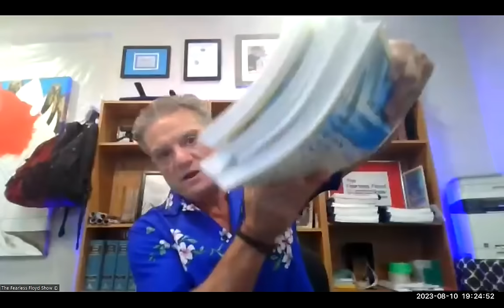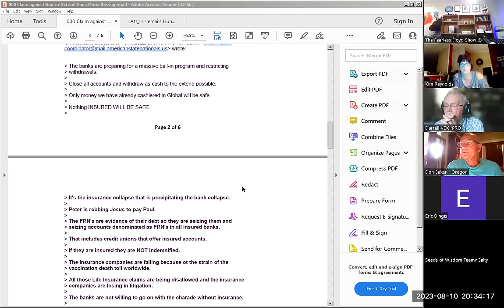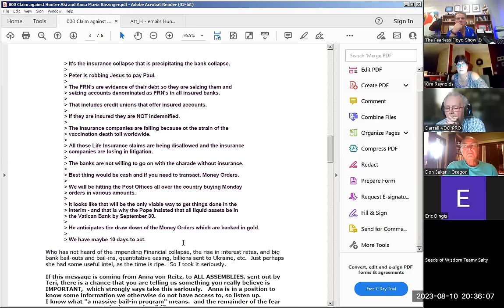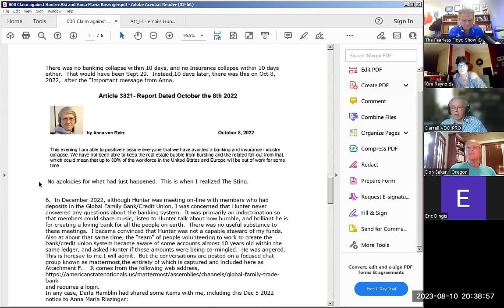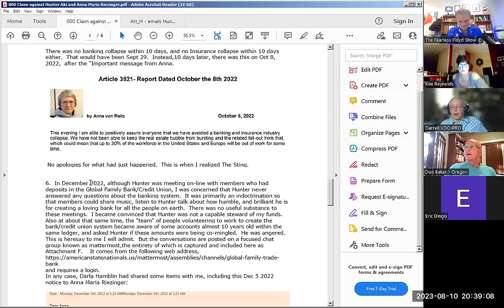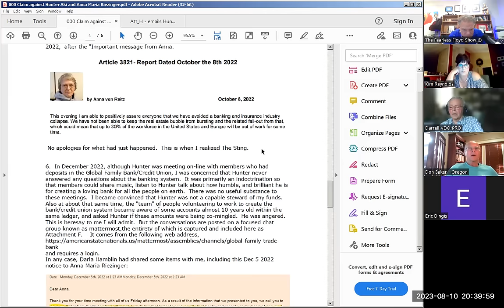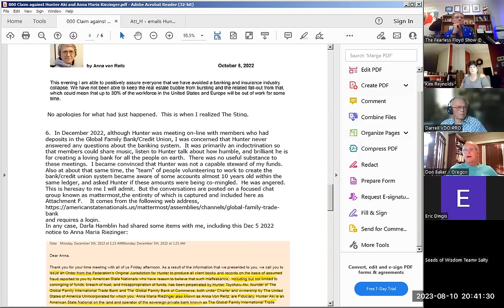ANNA VON REITZ'S FAKE ASS BANK SCAM W/HUNTER AKI SCAM-ALERT! SCAM-ALERT! SCAM-ALERT! SCAM-ALERT!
Take a ride . . . with Fearless into another Anna Von Rietz video with “Real Testimonies” from current, former and expelled members of the various State Assemblies under the Federation of States on their horrific treatment and experiences in their Assemblies, and now with Hunter Aki, Anna’s latest co-conspirator with the (SPOILER ALERT!  Fake) Global Bank scamming members out of Life Savings in the hundreds of thousands of dollars they can’t get access to, nor withdraw.

All on The High Noon Show . . .

AWESOME SUCCESS: 98 EIN Foreign Trust Class . . . Live on Wednesday, August 9, 2023, at 7pm to 9pm Central with Ann LeFlore instructing and presented by The Fearless Floyd Show for $98.

Ann LeFlore – on Trusts: How to Create and Operate a Revocable, Irrevocable and Foreign Trusts in the 2-Volume 2nd Edition with over 569-pages for $259 and an eBook PDF for $249 all at:
TheFearlessFloydShow.com/store

THE CAVEATS:
         Fearless Floyd ©

EPISODE 364